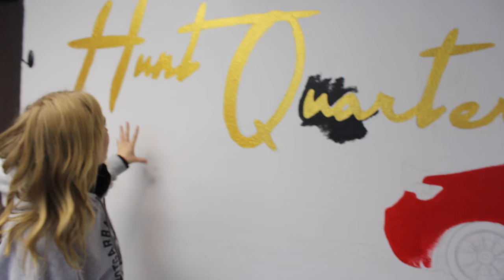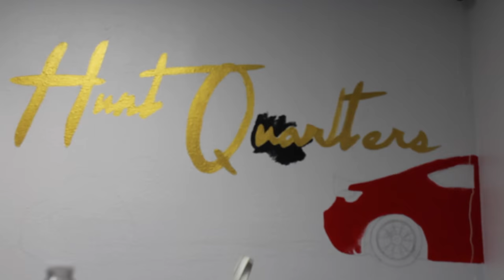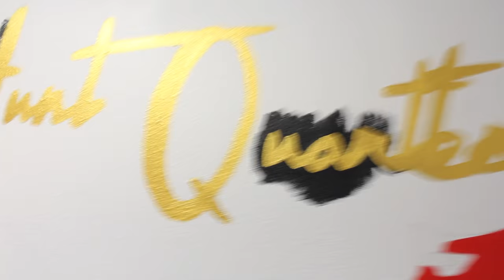The Not So Mural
Follow us on all of the social medias